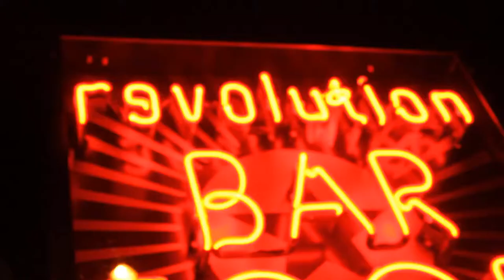Mic Club Revolution - Episode 1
Mic Club Revolution's monthly comedy show serves up award winning and fresh talent from the UK comedy circuit. The night that was September 8th 2011 served up Nick Sun, Inel Tomlinson, Mr. Susan and Sanjay Panchal.